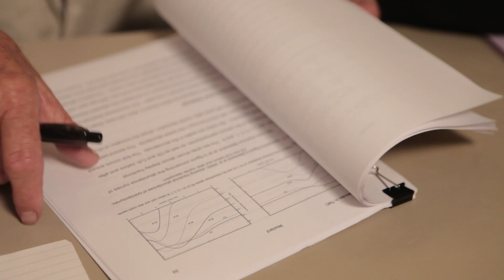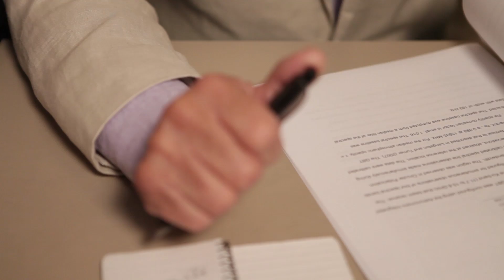The Anatomy of Frank - August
Written and directed by Kyle Woolard
Cinematography and editing by Brian Wimer
Actors: Ty Cooper, Michael Green, Elissa Lauer, David Witt, Linda Witt
Choreography: Faith Levine